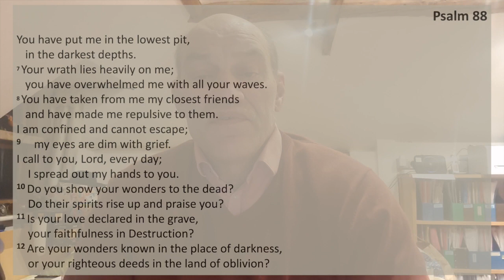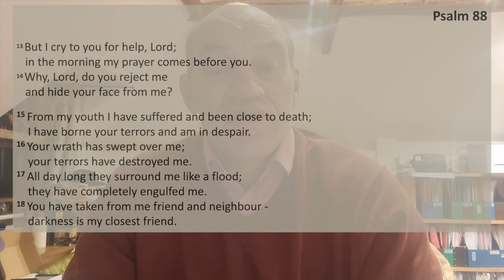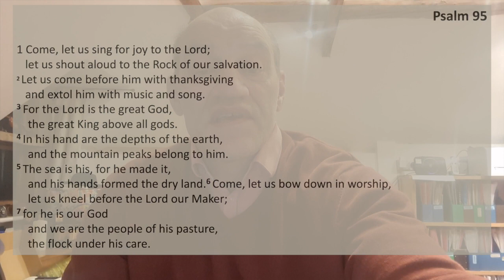TFTD - Friday 13th January 2023